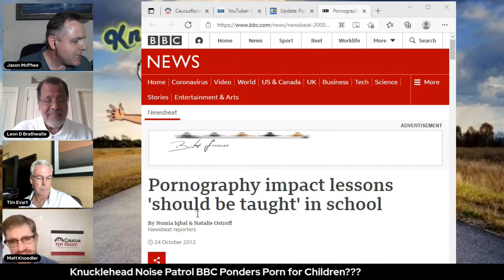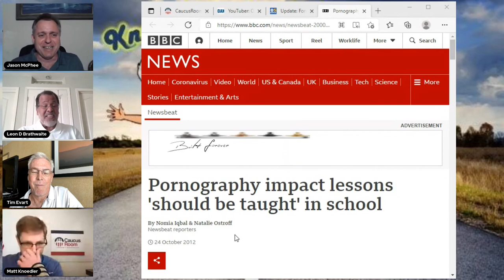Libertarian Counterpoint's Knuckleheads of Liberty #117 8/16/2021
Seattle Radical Lefty Government “Accidentally” Loses Communications Records Administering Infamous “Summer Of Love” Chop Zone Which Included The Take-Over By Rioters Of 6 City Blocks: Are These Guys Just Organized Crime At This Point?

Constitutional Crisis???

Update on Biden’s Insurrection Against the Supreme Court Directive on Eviction Moratoriums.  Perhaps SCOTUS Needs Nukes and F15’s to get Biden’s Attention???

Knucklehead Noise Patrol

BBC Ponders Porn for Children???

Sunday Times contributing journalist Flora Gill tweeted, “Someone needs to create porn for children. Hear me out. Young teens are already watching porn but they’re finding hardcore, aggressive videos that give a terrible view of sex. They need entry-level porn! A soft-core site where everyone asks for consent and no one gets choked.”

This is not a one-off for the BBC.

In 2016 BBC Women’s Hour presenter Dame Jenni Murray on porn in the classroom, “Why not show them (kids) pornography and teach them how to analyze it?  You put boys and girls together in a class and you show them a pornographic film and you analyze it in exactly the same way as you teach them to read all the other cultures around them.”